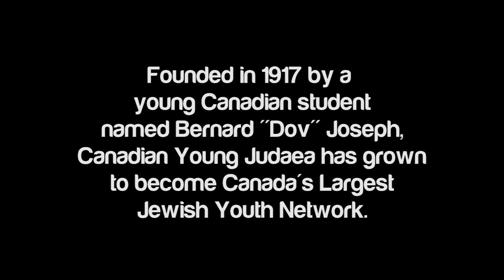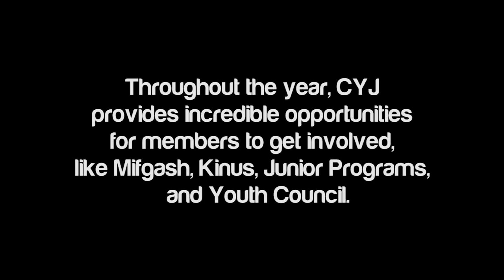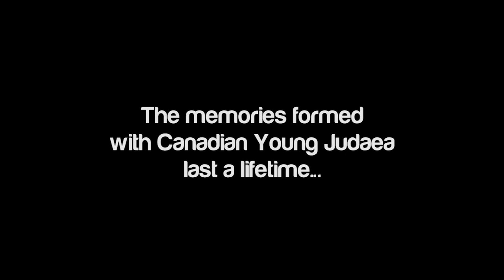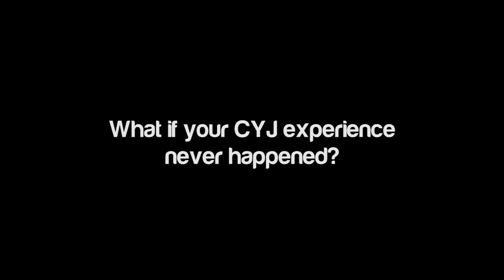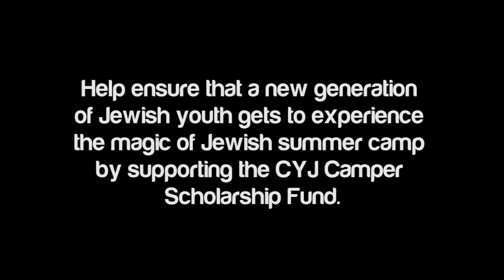The Magic of Summer Camp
Promotional video for Canadian Young Judaea's "All Hands on Deck" Alumni event in 2012 supporting the Camper Scholarship Fund.

What if your camp experience never happened?

Edited by Tyler Rochwerg